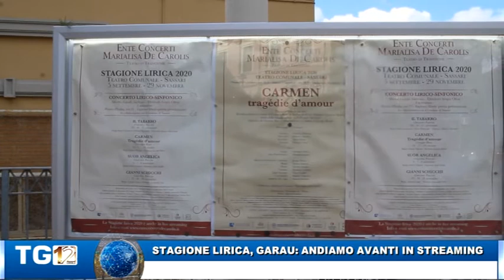STAGIONE LIRICA, GARAU: ANDIAMO AVANTI IN STREAMING